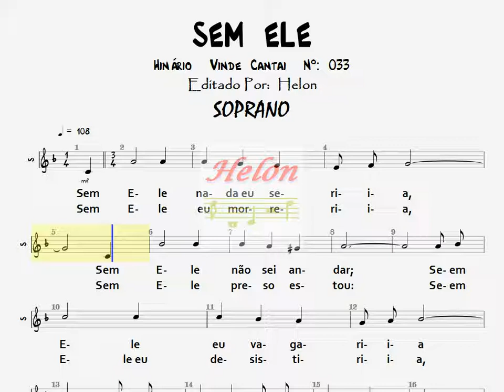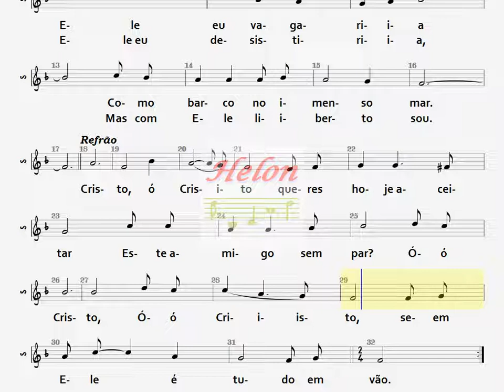033- SEM ELE - SOPRANO